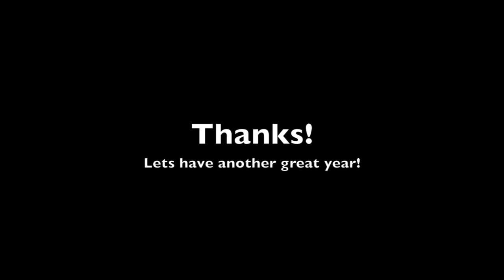SawyersFilms 1 Year Anniversary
From Rick, Jon, Derek, Kyle, Arman, Drew, and everyone else including me, We Thank You!